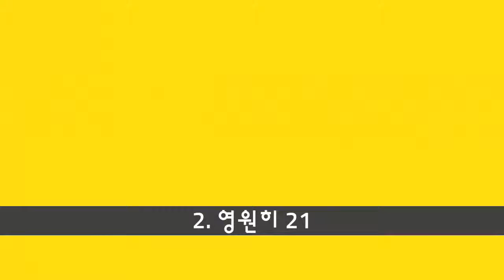청소년을위한 최고의 브랜드 의류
아름답고 발랄한 옷을 찾는 것이 항상 쉬운 일은 아닙니다. 십대를 겨냥한 의류 매장 중에서 어느 것이 더 선호합니까? 대부분은 미국 청소년 의류 브랜드입니다.

13. 2b by Bebe

12. 코튼 사용
코튼 온은 호주, 뉴질랜드, 홍콩, 말레이시아, 싱가포르, 아랍 에미리트 연합, 독일, 필리핀, 남아프리카 및 미국에서 운영되는 호주 소매 체인입니다.

11. 샬럿 루스
Charlotte Russe는 미국의 전문 소매 체인점입니다. 이 회사는 20 대를 통해 10 대 여성을 대상으로하고 있지만 패션을 즐기는 여성을 다수 제공합니다. 이 회사는 캘리포니아 주 샌디에고에 있습니다. 미국에 기반을 둔 회사이기 때문에, 그들은 몰과 쇼핑 센터와 같은 높은 가시성이있는 지역에 45 개 주에 상점을 소유하고 운영합니다. [3] 이 회사는 1975 년 로렌스 브라더스 (Lawrence Brothers)에 의해 설립되었습니다.

10. 젖은 인감
Wet Seal은 캘리포니아 주 산기슭의 목장 (Foothill Ranch)에있는 젊은 여성 의류 본사 소매 업체입니다. 저비용, 저가 또는 경제 가격의 브랜드 이름과 회사가 디자인 한 의류 및 액세서리를 판매합니다. 이 회사는 1962 년 Lorne Huycke가 'Lorne 's'로 캘리포니아 뉴 포트 비치에 설립했습니다. 'Wet Seal'이라는 이름은 수영복을 입은 모델이 '젖은 봉인'처럼 보인다고 패션쇼에서 논평 한 Lorne Huycke로부터 온 것입니다. [3] [4]이 회사는 1990 년 Wet Seal으로 통합되었습니다. 5] 1995 년 Wet Seal은 Neiman Marcus Group에서 237 개의 Contempo Casuals 매장을 인수했습니다. Contempo Casuals는 잔여 점포가 Wet Seal 점포로 전환 된 2001 년까지 계속해서 자신의 이름을 사용합니다. 회사는 1998 년 11 월에 Arden B. 브랜드를 출시했으며 나머지 Contempo Casual 이름의 대부분을 Arden B로 변경했습니다. 2010 년 6 월 Wet Seal의 Blink 개념이 발표되었습니다. 2006 년 11 월 22 일 현재, Wet Seal은 48 개 주와 푸에르토 리코에 428 개 지점이 있습니다. [7] 회사는 2011 년에 50 개의 신규 매장을 확장한다고보고했습니다. Wet Seal, Inc. 및 그 자회사는 미국 여성을위한 의류 및 액세서리 품목의 전문 소매 업체로 운영됩니다. Wet Seal, Arden B 및 Blink by Wet Seal 상표 아래에있는 소매점의 세 가지 주요 체인을 운영합니다. 이 회사의 젖은 물개 상점에서는 십대 소녀들을위한 의류 및 액세서리를 제공합니다. Arden B 매장은 여성적이며 현대적인 패션 분리 및 액세서리 콜렉션을 제공합니다. Blink는 Wet Seal과 같은 십대 소녀 시장에서 데님 제품에 초점을 맞추고 있지만 매장 크기는 1,600 평방 피트 (150m2) 대 4,000 평방 피트 (Wet Seal)입니다. [6] 또한 Wet Seal 상품을 제공하는 포함한 웹 기반 상점을 운영하고 있습니다. Arden B 의류 및 액세서리를 제공하는 2010 년 1 월 30 일 현재, 424 개의 Wet Seal 매장과 80 개의 Arden B 매장을 포함하여 47 개 주에 504 개의 매장을 운영하고 있습니다. Wet Seal, Inc.는 1962 년에 설립되었으며 캘리포니아 주, Foothill Ranch에 있습니다. 사슬은 1996 년에 군청 소재지를 구입하려는 시도를 실패로 만들었습니다. [8] Wet Seal은 대개 같은 청중에게 서비스를 제공하며 Deb Shops, Forever 21 및 Charlotte Russe와 경쟁합니다. [9] 2013 년 Wet Seal은 연중 380 만 달러를 절약하기 위해 Forever 21과의 경쟁으로 본사에서 근무하는 직원 35 명을 해고했습니다. [10] Wet Seal은 회사가 알마니의 외모, 흰색, 금발 머리카락 인 브랜드 이미지에 맞지 않는다고 생각한 아프리카 계 미국인 직원을 해산시키기 위해 관리자를 감독했다고 주장한 소수계 수니파와의 750 만 달러 합의에 도달했습니다. 파란 눈

9. 델리아
Delia 's, Inc. (dELiA *로 양식)는 주로 13 세에서 19 세 사이의 소녀 및 젊은 여성을 대상으로 한 두 가지 라이프 스타일 브랜드의 직접 마케팅 및 소매 회사입니다. [4] [5] Delia 's는 대학 여성들에게도 인기가 있으며 많은 의류와 액세서리가 대학생들에게 성숙하고 저렴합니다. 10-24 세 여성에게 판매하는 미국의 십대 소녀들에게 최고의 마케팅 담당자입니다.

8. 파파야

7. 록시
1990 년에 설립 된 Roxy는 자매 브랜드 인 Quiksilver가 제작 한 패션 브랜드입니다 .1 1993 년 Roxy 로고가 탄생했습니다. Quiksilver 로고를 적용한 하트 모양의 물결이 생겼습니다. 설립 초기부터 록시는 성장하여 젊은 여성을위한 훌륭한 패션 회사가되었습니다. 의류 외에도 액세서리, 가정 용품, 서핑 및 스노우 아이템, 의상, 신발, 책, 향수 및 기타 다양한 제품 카테고리가 있습니다. Roxy 씰 아래의 브랜드에는 Roxy, Roxy Girl 및 Teenie

6. American Eagle Outfitters
American Eagle Outfitters (NYSE : AEO)는 미국 펜실베니아 주 피츠버그 (Pittsburgh)에 소재한 미국의 섬유 액세서리 회사입니다. 1977 년 Mark와 Jerry Silverman이 Silverman의 Menswear를 운영하는 Retail Ventures, Inc.의 자회사로 설립되었습니다. Silvermans는 1991 년에 재산을 매각했습니다. Gap과 Levi 's와 마찬가지로 1980 년대 초 OshKosh B'Gosh와 같은 브랜드 액세서리를 판매했습니다. American Eagle (Am. Eagle, AE 및 AE Outfitters라고도 함)은 젊은 고객층 유치 전문 회사입니다. American Eagle Outfitters가 가장 많이 판매되고 성공한 제품 중 하나는 Low-rise 청바지, Polo 셔츠, 그래픽이있는 T 셔츠 (로고 AE 및 1 년 설립) 및 수영복입니다.

5. Aeropostale
Aéropostale (발음 / ˌɛɹoʊpoʊstɑl /) 또는 단순히 Aéro는 미국과 캐나다 전역의 800 개 이상의 지역에서 젊은이들을위한 캐주얼웨어를 판매하는 미국의 섬유 회사입니다. 상점은 쇼핑 센터 및 상업 지역에 위치하는 경향이 있습니다. Aéropostale은 T- 셔츠, 청바지, 속옷, 액세서리 및 14-17 세 사이의 청소년을위한 수영복을 포함한 세련된 의류를 판매합니다. 의류는 평균 $ 50 미만으로 판매됩니다. Aeropostale에는 미국에 14 개의 점포가있는 Jimmy'Z와 같은 서핑 브랜드가 있습니다. 이 회사의 로고는 여성 의류의 왼손에있는 작은 나비와 남성용 셔츠와 니트 셔츠의 작은 불독 또는 A87 로고에 있습니다.

4. Abercrombie & Fitch
Abercrombie & Fitch (IPA : / 'æbɝkrɒmbiː ænd'fɪtʃ /)는 Mike Jeffries의 지시에 따라 미국 패션 회사입니다 .5 A & F 브랜드는 18 세에서 22 세 사이의 소비자를위한 캐주얼웨어에 중점을 둡니다. 미국에 300 개 이상의 지점을두고있는이 브랜드는 여러 글로벌 매장에서 국제적인 확장을 시작했습니다. 이 회사는 또한 4 가지 브랜드를 운영하고 있습니다 : abercrombie children (7-14 세), Hollister Co. (14-18 세), RUEHL 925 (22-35 세), Gilly Hicks (여성 속옷) 7 ~ 35 세. David Abercrombie가 1892 년에 설립 한 A & F는 소풍 의류 전문 업체입니다. 그는 1960 년대에 Limited Brands가 1932 년에 무언가를 샀을 때까지 재정적으로 싸웠습니다. Mike Jeffries에 따르면이 회사는 현재의 'Casual Luxury'브랜드로 재배치되었습니다.

3. H & M
H & M은 스웨덴, 유럽, 북미, 중동, 아프리카, 아시아 및 중남미에 매장을 운영하는 의류, 액세서리 및 화장품 매장 체인입니다. 44 개국에 2300 개의 자체 매장이 있으며 약 76,000 명의 직원이 근무하고 있습니다. 또한 특정 국가의 카탈로그 및 인터넷을 통해 의류를 판매합니다. H & M은 매출액 측면에서 유럽에서 두 번째로 큰 섬유 그룹입니다. 1998 년 H & M은 인터넷 도메인 HM.com을 구입할 수있었습니다 .1 Calvin Klein CK.com 외에도 H & M은 'VB.com 인터넷 명예의 전당'의 일부인 패션계의 유일한 회사입니다. 단 2자를 가진 인터넷 주소.

2. 영원히 21
Forever 21은 미주, 유럽, 아시아 및 중동의 주요 도시에 지사가있는 의류 소매 업체의 미국 체인으로 젊은 여성, 남성 및 십대 소녀를위한 의류 및 액세서리를 제공합니다. 그들은 또한 'Forever 21 kids brand'를 가지고 있습니다.

1. 홀리스터
Hollister Co., HCO 또는 단순히 Hollister는 Abercrombie & Fitch의...